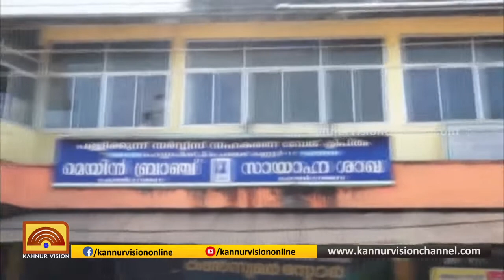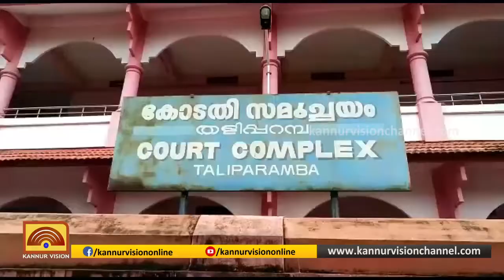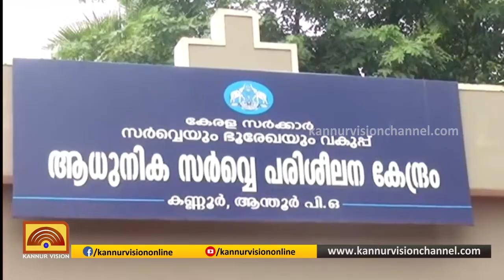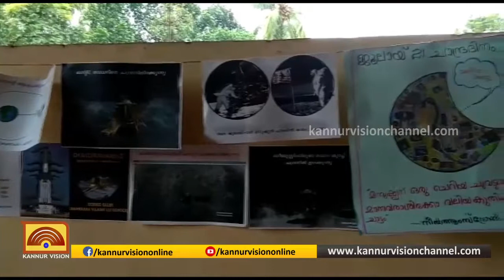ഇന്നത്തെ വാർത്ത | INNATHE VARTHA | 06-08-2019 | KANNUR VISION NEWS